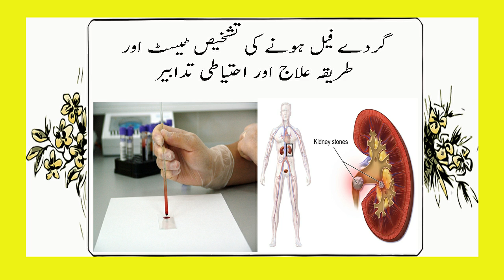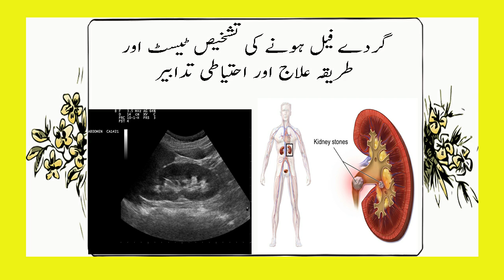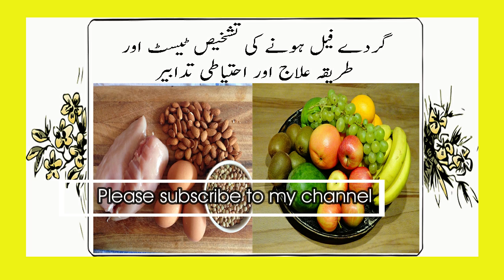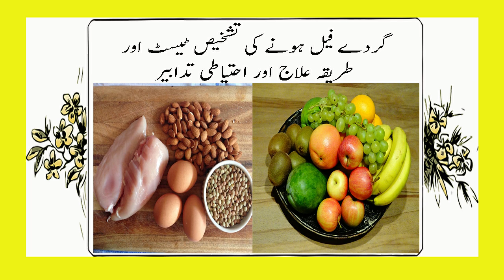Kidney Failure Test Diagnosis And Treatment Prevention Urdu Gurdo Ki Ehtiyat Tashkhis Aur Tarika Ila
In this video i am going to tell you about Kidney Failure Test Diagnosis And Treatment Prevention Urdu Gurdo Ki Ehtiyat Tashkhis Aur Tarika Ilaj.